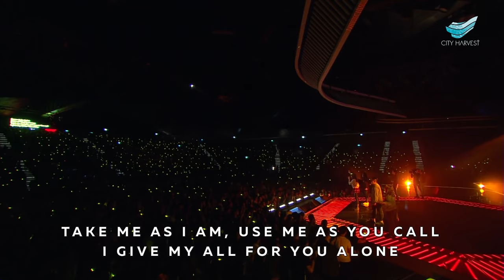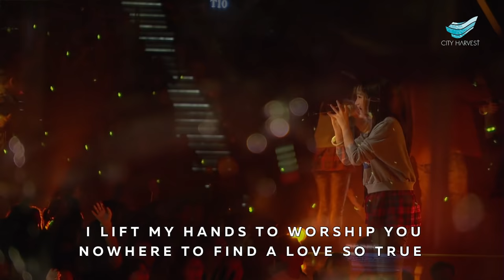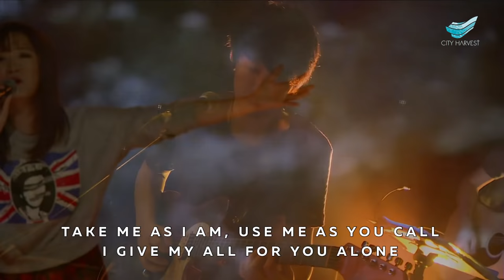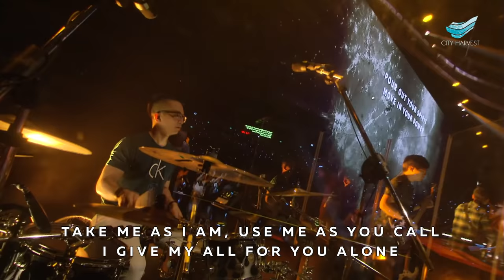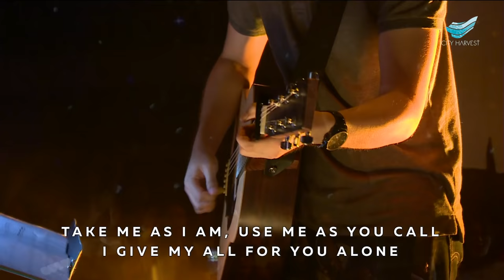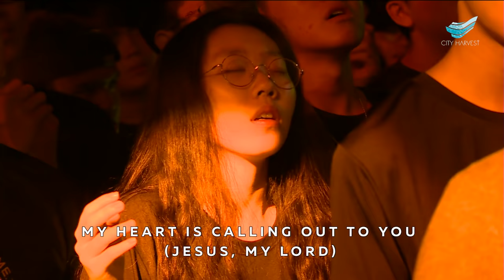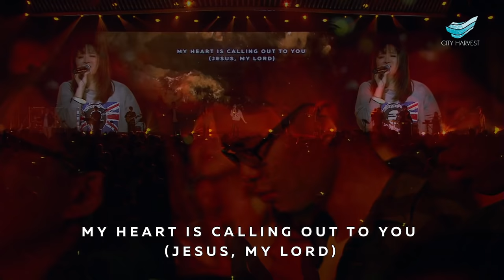CityWorship: Pure As Gold // Loong Liyee @ City Harvest Church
One of the original compositions from the youth of City Harvest Church, Pure As Gold represents the cry of their hearts to be purified through the fires of the Holy Spirit.

PURE AS GOLD

VERSE
I lift my voice to sing You praise
No matter what life may bring my way
I know that You are, the God of my life
You are the One Who holds it all

I lift my hands to worship You
Nowhere to find a love so true
Jesus I am crying out

CHORUS
Come Holy Spirit
More of Your presence
Take me as I am, use me as You call
I give my all for You alone

Pour out Your Spirit
Move in Your power
Jesus You are all, all my soul longs for
My heart is calling out to You
(Jesus, my Lord)

BRIDGE
Change and mould me
To be more like You
All my life I'll live to worship You
Purify me
Set my heart on fire
Let me come through
Pure as gold

CityWorship: Pure As Gold @ City Harvest Church
Song Leader: Loong Liyee
Author: Lee Seow Ting